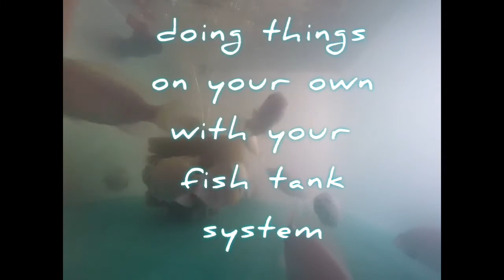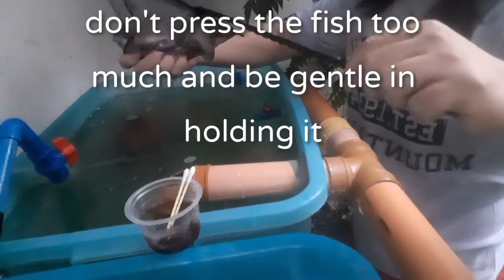RED TILAPIA SEXING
Sexing is the process of separating the males from the female fish. By identifying their genital form, one can differentiate a male from a female by looking at their genital papilla located below the abdomen part of their body. Usually, a male tilapia has only two openings and has a sharp like shape end tail of its genitals.  A female on the other hand, has 3 holes and has a somewhat u shape ends of its genitals.

In my own system, I decided to conduct a sexing activity to know how many males are there and how many females do I have.  This process will help me in my goal of breeding the fish. Since breeding of red tilapia requires the right ratio of male to female, i made another fish tank to contain all females and ready them for breeding later on.  According to experts, the right ratio is 1:5 or 1 male is to 5 females. Since they are not mature yet to mate, i think it is better to separate them not to let the males fight for dominance and for territory.  I have also learned that at their first spawning, they can be able to produce at least a hundred fry per female fish.  And for me its a good news and will be willing to do everything to reproduce them and have more stocks.  Please watch the video from start to end to see how to do sexing and how I manage my red tilapia for the activity. I hope you will learn form the clip. Thank you and Enjoy.